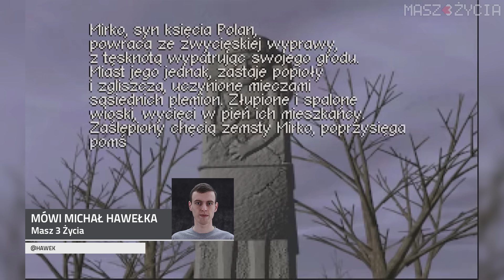Polanie - Historia Polskich Gier #21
WAŻNE - Ten materiał pochodzi sprzed fuzji Masz 3 Życia z Polskimi Grami Wideo - stąd intro i outro :)